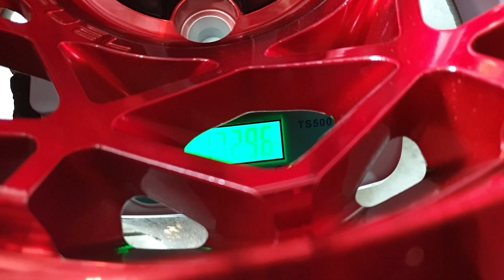Fuel Unit True Beadlock buat Wrangler JK ama JL nih!!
Baru mendarat nih di @mgmbanvelg4x4 gayes!!! Peleg flagship dari @fueloffroad nih mantul banget! Dijamin kalo pake jadi yang pertama dan satu-satunya nih wkwkwkwk😝

Informasi lebih lanjut boleh wa ke sales kita
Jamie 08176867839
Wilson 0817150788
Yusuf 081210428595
Ato follow ig kita di @mgmbanvelg4x4